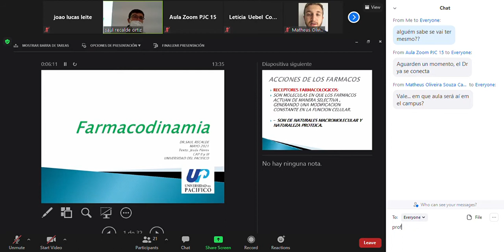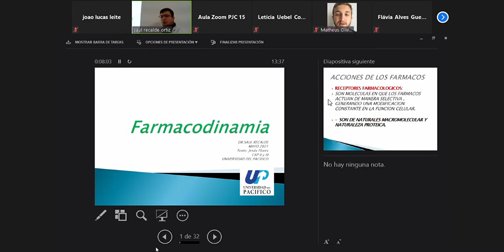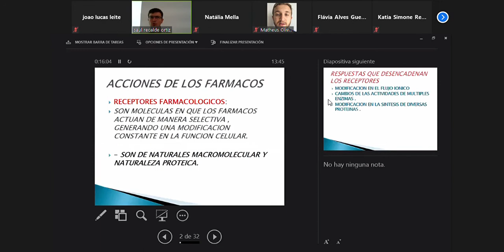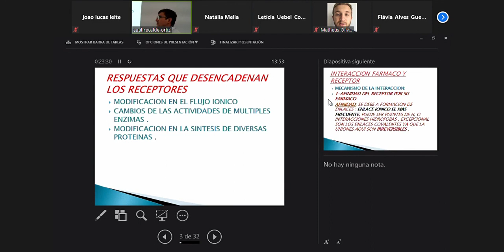farmacologia farmacodinamica 1